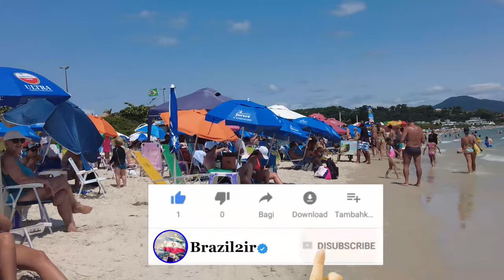Jurerê beach in Florianópolis, brazil summer 2022 【4K】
The beaches of Jurerê Internacional and Jurerê Tradicional are the most popular tourist spots in Florianópolis.
The Jurerê beach is divided in two distinct parts. On one side, is a traditional beach which is frequented and visited by families. On the other side, the Jurerê Internacional has the fame and air of Miami Beach.
The right side is made up of summer houses and inns, frequented by families. The left side is a planned neighborhood of the highest standard. The entire area is taken over by mansions, where you can see many imported cars, such as Ferraris and Porsches.
In summer, the strip of sand is crowded, but it is very clean, so that invites you to take a sunbath. At night, parties held by serving sparkling wine are common.
With 3.5 km in length, the beach starts at a rocky barrier, close to the São José da Ponta Grossa Fortress and ends in a small hill on the right side. The sand strip tide is a strip of strip between 10 to 30 m from the tipping point.
Practically the entire beach has a strip of native vegetation between the beach and the buildings.
Florianópolis  is the capital and second largest city of the state of Santa Catarina, in the South region of Brazil. The city encompasses Santa Catarina Island and surrounding small islands, as well as part of the mainland. It has a population of 508,826, according to the 2020 IBGE (Brazilian Institute of Geography and Statistics) population estimate, the second most populous city in the state (after Joinville)
آدرس ما در شبکه های اجتماعی
تلگرام: